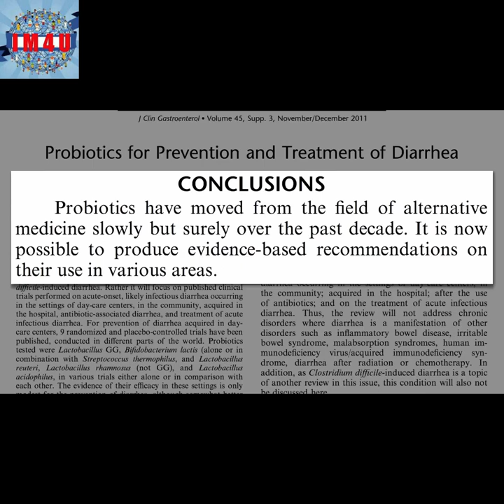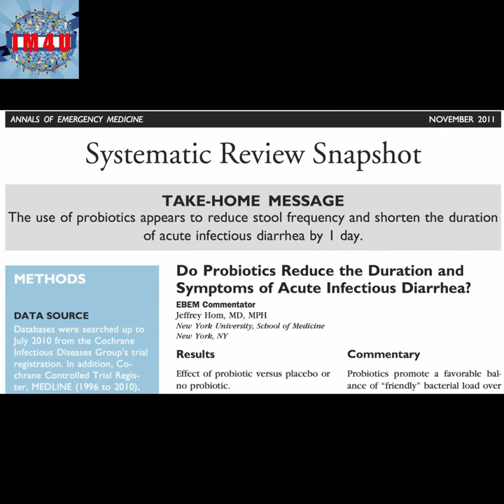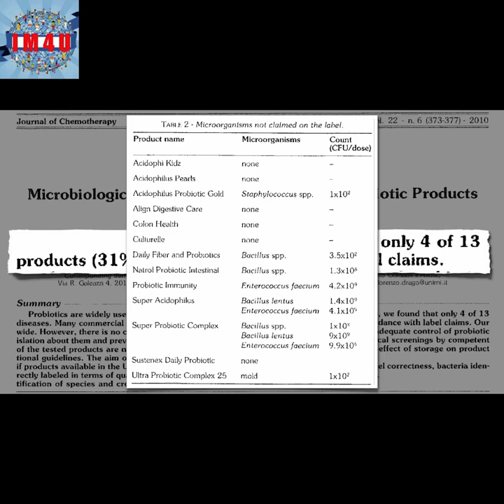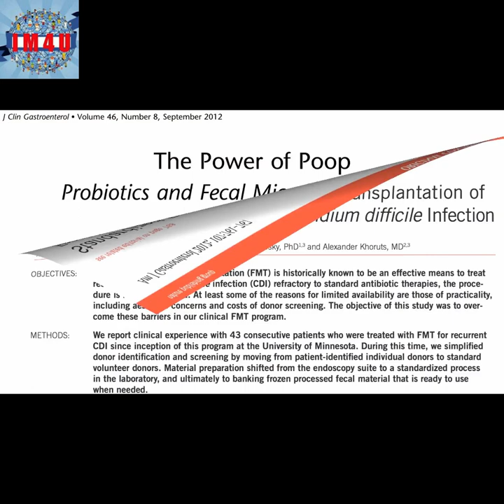Preventing and Treating Diarrhea with Probiotics // Probiotics for Diarrhea // Informative Media 4 U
Probiotics may help prevent antibiotic-associated diarrhea and appear to speed recovery from acute gastroenteritis.